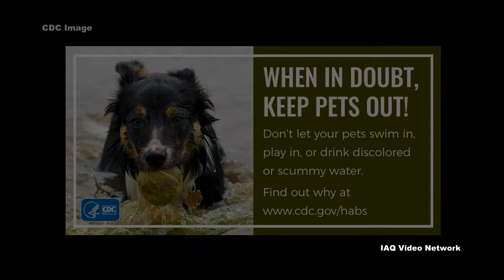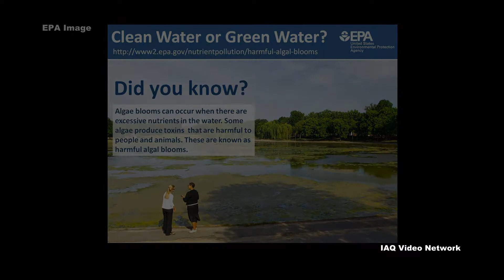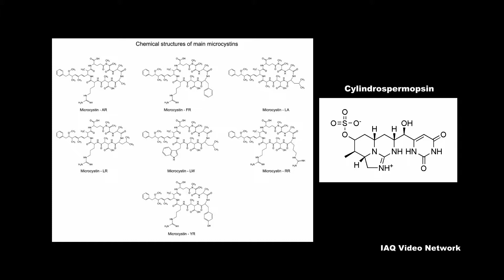Harmful Algal Blooms (HABs)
Harmful algal blooms, also referred to as HABs, are overgrowths of algae in water that can occur almost anywhere across the globe. The U.S. Environmental Protection Agency (EPA) states that HABs are a major environmental problem in all 50 states and warns that algal blooms can be toxic so people and pets should be kept away from water that is green, scummy or smells bad. The National Oceanic and Atmospheric Administration (NOAA) also reports that although human illnesses caused by HABs are rare, they can be debilitating or even fatal.

Harmful algal blooms can occur in both fresh and marine waters. Red tides, blue-green algae and cyanobacteria are examples of HABs that can have severe impacts on human health, aquatic ecosystems and the economy. In addition to potentially producing extremely dangerous toxins that can sicken or kill people and animals, harmful algal blooms can:
• Create dead zones by depleting oxygen in the water
• Raise treatment costs for drinking water
• Hurt  a wide range of industries that depend on clean water

According to the United States Geological Survey (USGS), harmful algal blooms are affected by a complex set of physical, chemical, biological, hydrological and meteorological conditions, including excessive nutrients, primarily phosphorus and nitrogen. Nutrient pollution from human activities makes the problem worse, leading to more severe blooms that occur more often.

In May of 2019, the EPA released “Recommended Human Health Recreational Ambient Water Quality Criteria or Swimming Advisories for Microcystins and Cylindrospermopsin” to address human exposure concerns. Microcystins and cylindrospermopsin are two types of toxins produced by cyanobacteria, commonly referred to as blue-green algae which can be found in freshwater and marine ecosystems. The recommended magnitude for microcystins is 8 µg/L and 15 µg/L for cylindrospermopsin.

These are just a few things to know about harmful algal blooms and their impact on the environment and communities. To learn more about this or other aquatic, environmental, health or safety issues, please visit the websites shown below.